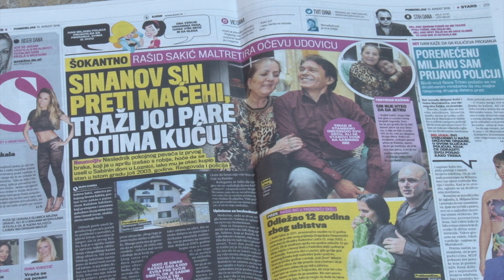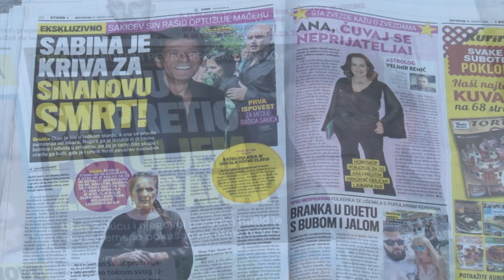Kriva Drina - Sinan - Konacan rasplet